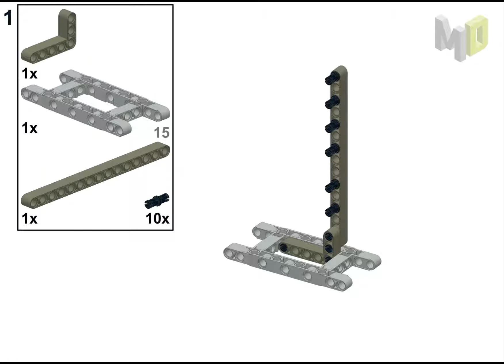M59 모형 조립설명서 [레고로 배우는 기계의 운동원리 152 개정판 메커니즘 기구학 LEGO TECHNIC]